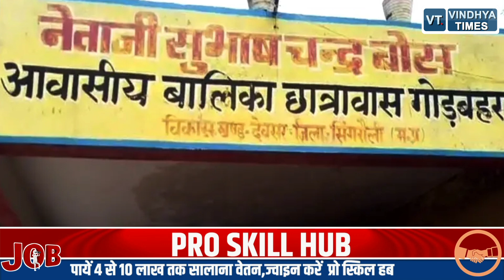विंध्य के इस हॉस्टल की छात्राएं कर रही अजीबो गरीब हरकतें ,देखकर डॉक्टरों के भी होश उड़े